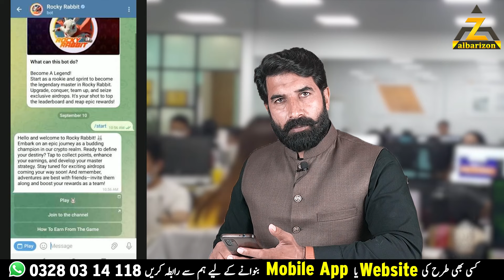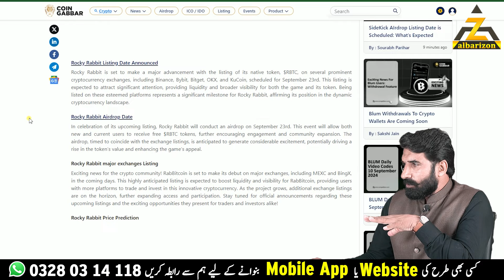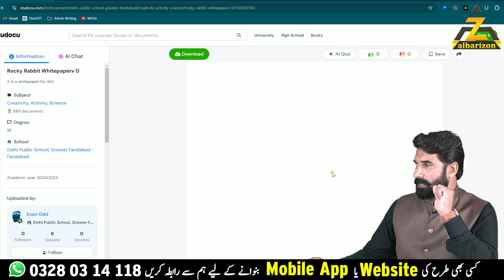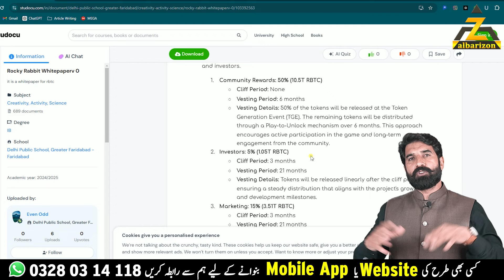Rocky Rabbit 🐰 Airdrop | 21000 Billions Tokens | Airdrop More Than Hamster Kombat 🐹 | Albarizon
1️⃣Best Exchange & Wallet 👇🏼
3️⃣Best Telegram Earning Bots 👇🏼
💸🤑💰Best Exchange & Wallet 💸🤑💰
🔸 🔸✅Binance (Exchange) 🔸 🔸

Telegram Bots ⤵️
🐹Hamster Kombat🐹